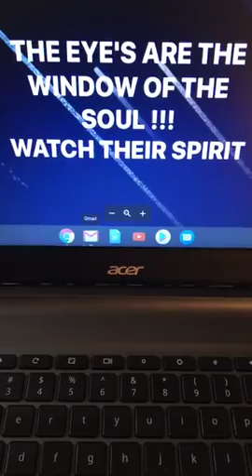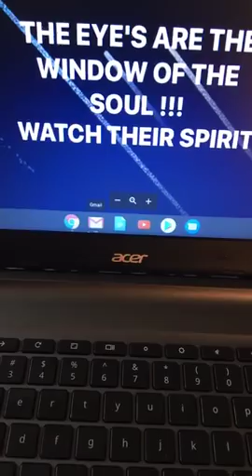THE EYE'S ARE THE WINDOW OF THE SOUL